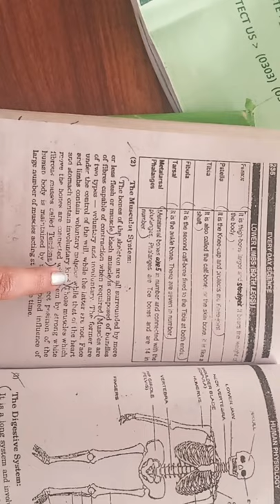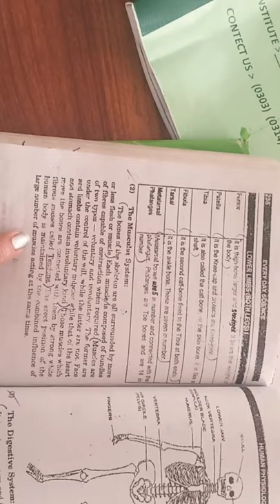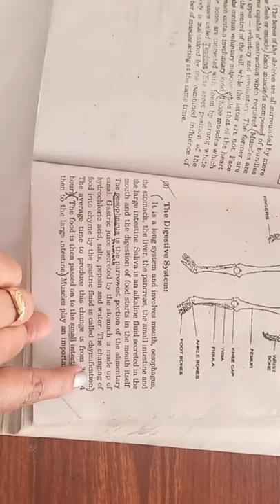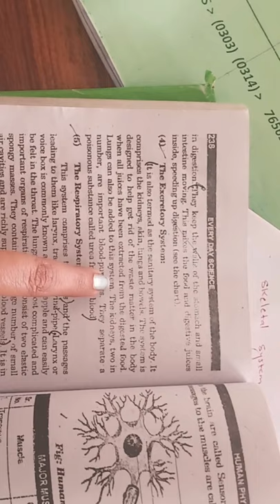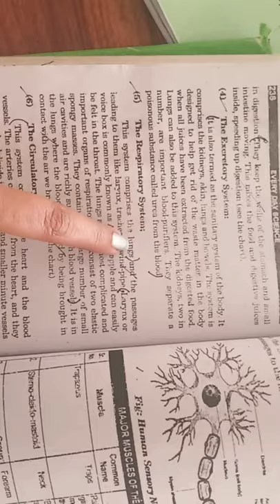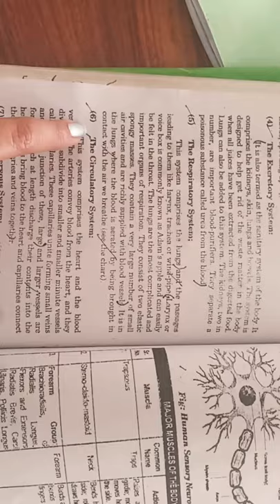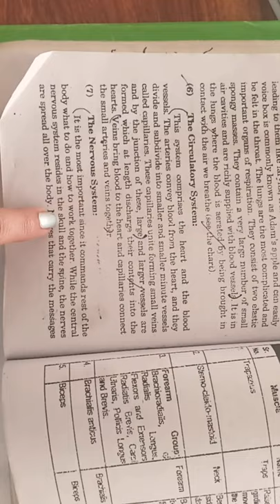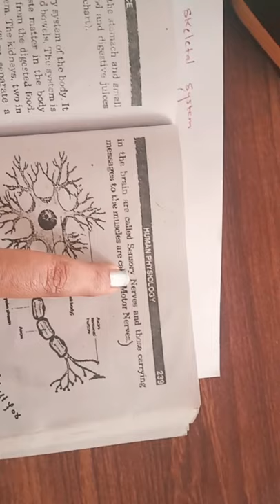ADP everyday science " human systems"